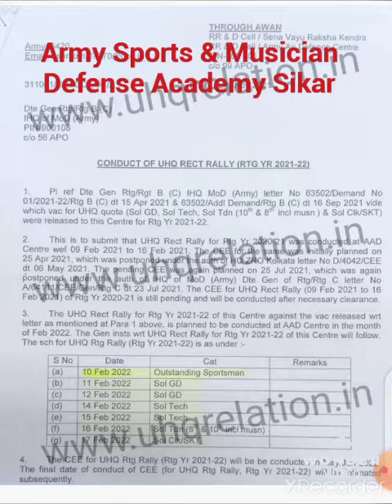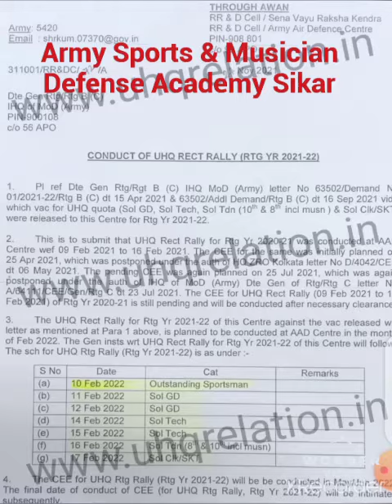AAD Center Bharti //Open Musician Bharti//Open Sportsman Bharti 2022//Army m Dekhen Har Mhine Bharti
army sportsman & musician bharti k liy join kre 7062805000